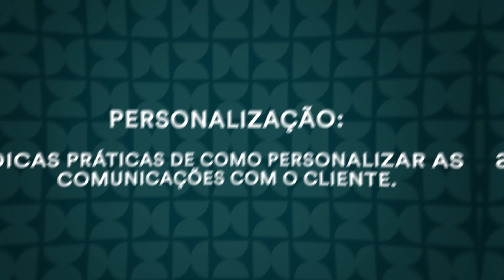Personalização: dicas práticas de como personalizar as comunicações com o cliente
Ainda com dúvidas sobre as melhores práticas de personalização online? Confira o que líderes da indústria trouxeram para o painel "Personalização: dicas práticas de como personalizar as comunicações com o cliente" durante o GROWTH Mixer São Paulo 2024. Host: Debora Veras, Gerente de Parcerias LATAM - MoEngage Speaker 2: Mariana Roldao, Head de Digital - Bagaggio Speaker 3: Jaqueline Cavichiolli, Coordenadora de CRM - Zig